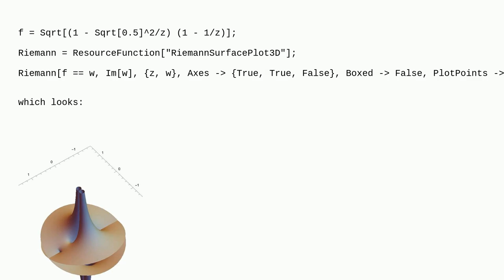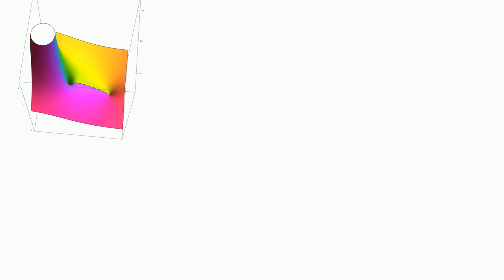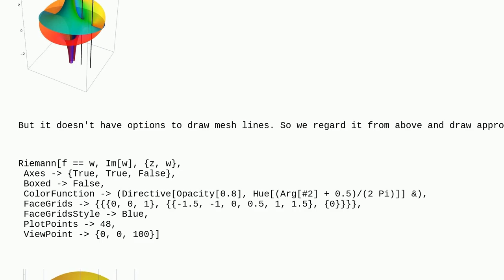Mathematica: Draw a line as a branch cut on a plot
Draw a line as a branch cut on a plot

A special thanks goes out to the community

  complex plotting